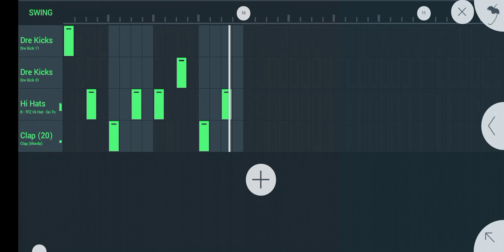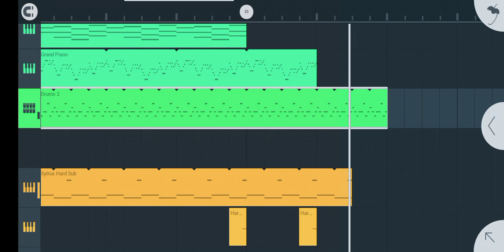Dance beat in Fl studio mobile(NO FREE)